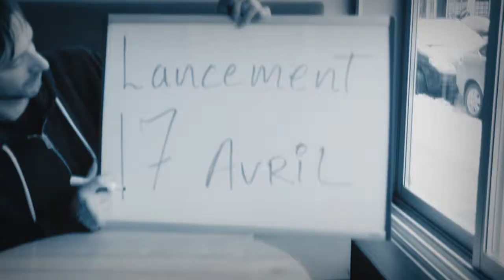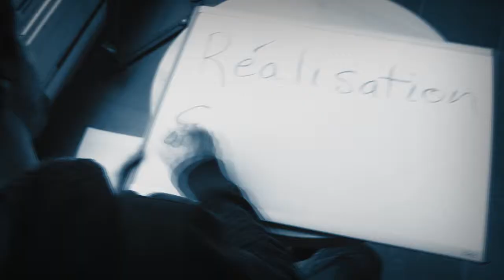Teaser du nouvel album de Guillaume D'Aou, Rêves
Le teaser officiel pour le nouvel album de Guillaume D'Aou, Rêves, qui est disponible en magasin.

Official album teaser for Guillaume D'Aou's new album, Rêves (Dreams)